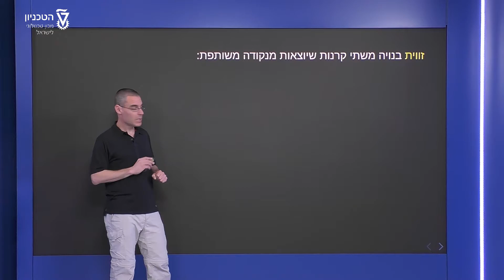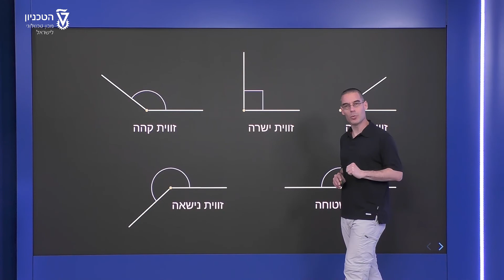זוויות ומעלות - זוויות